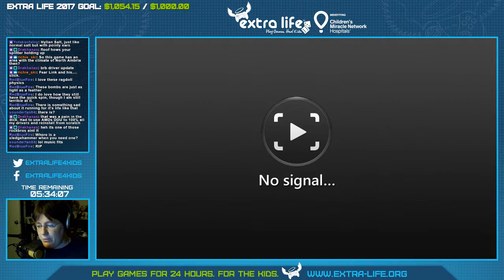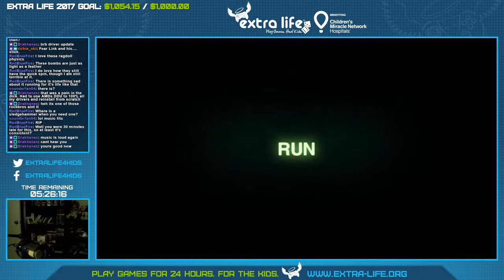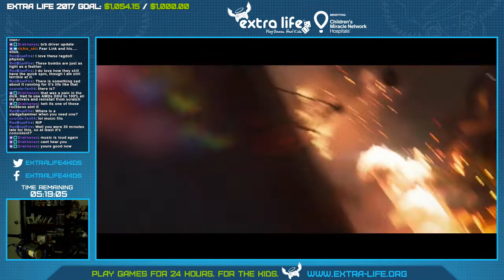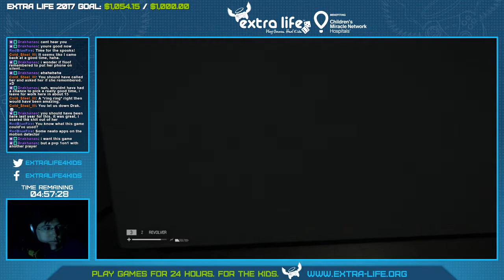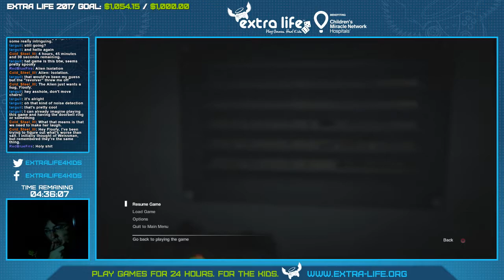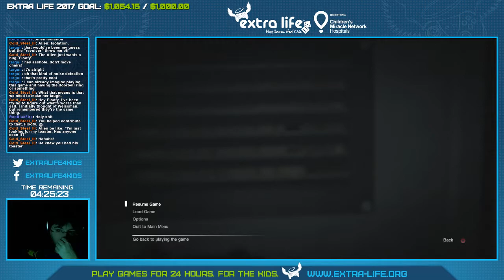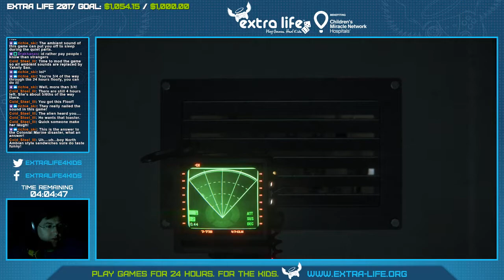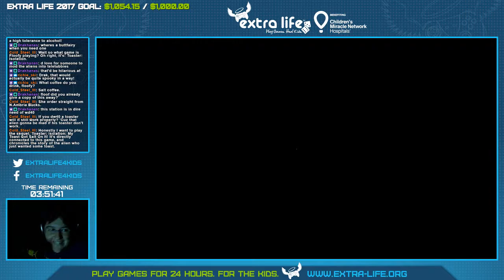[11/4/2017] EXTRA LIFE 2017 - 11 - Alien Isolation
Game: Alien Isolation (PS4)

Part of the 2017 Extra Life Marathon Stream.